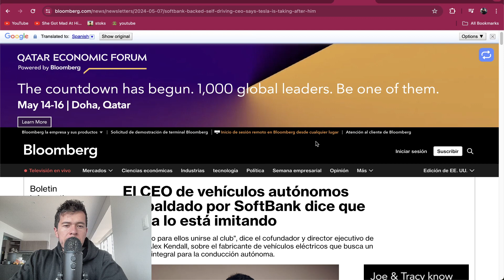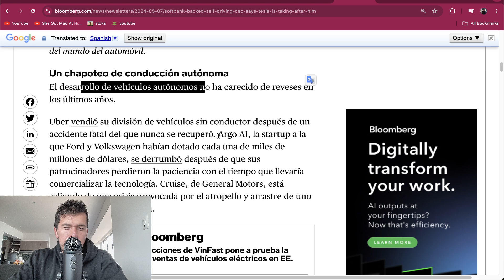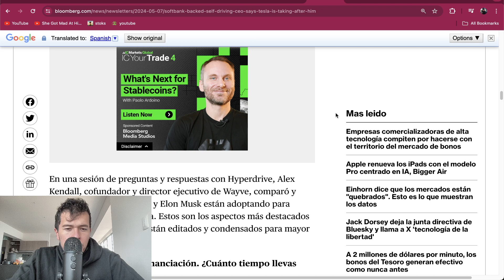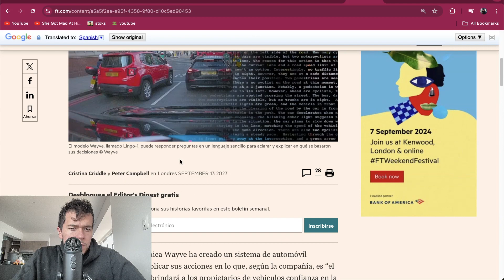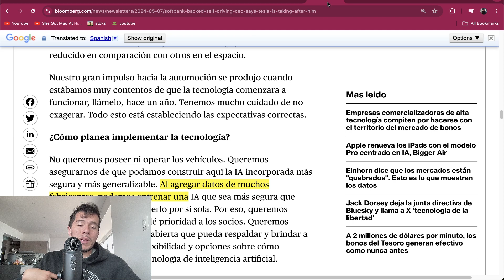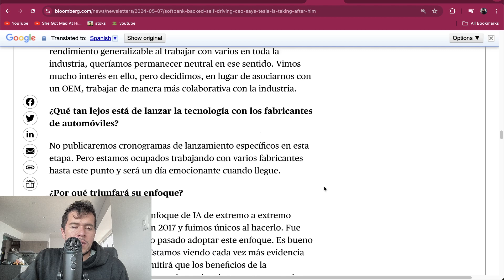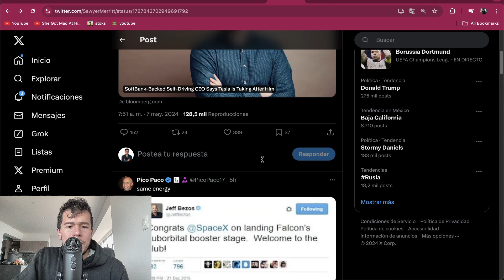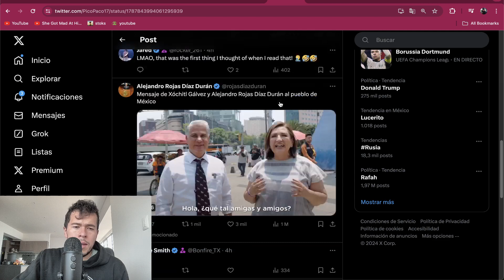Tesla vs Wayve 🙃 Nuevo Tesla Killer ?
El día de hoy hablaremos del nuevo tesla killer Wayve quien es el nuevo contrincante para tesla frente al desarrollo de la conducción Autónoma

Saludos
Daniel Zambrano